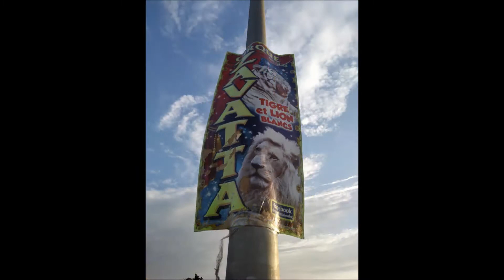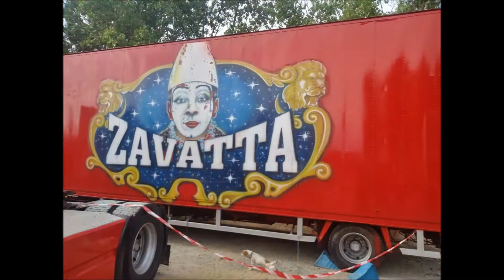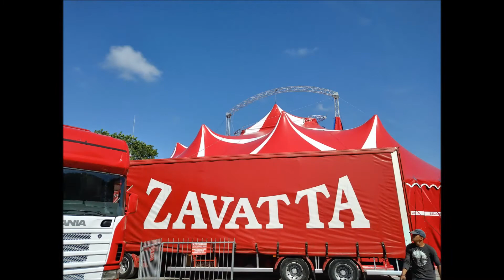Cirque Nicolas et Sébastien Zavatta 2017.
Exceptionnellement reportage sur deux Cirques sur une seule et même place, vidéo sur le Cirque Nicolas Zavatta et le Cirque Sébastien Zavatta à Saint Gilles Croix de Vie (85) du 8 au 10 Juillet 2017.